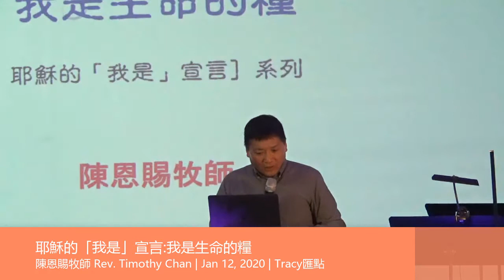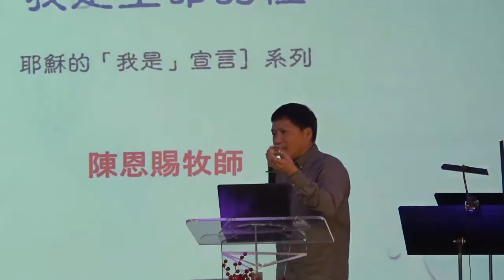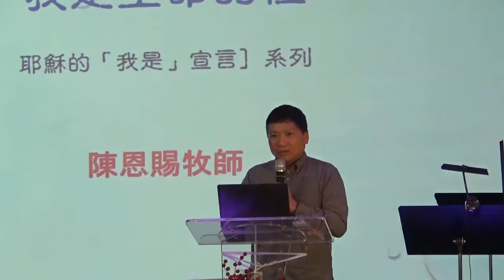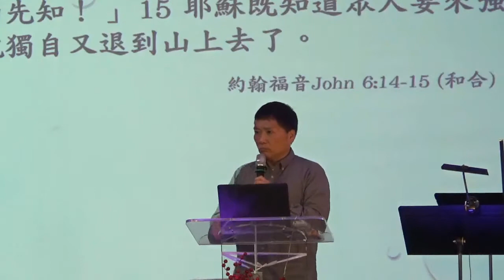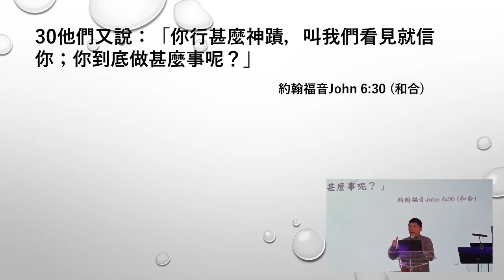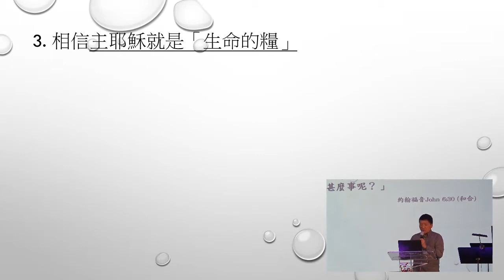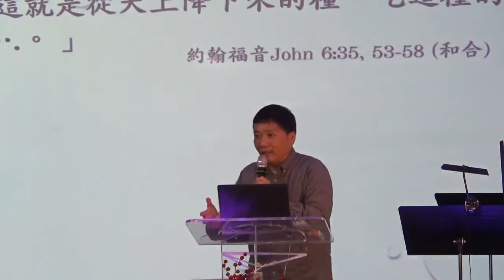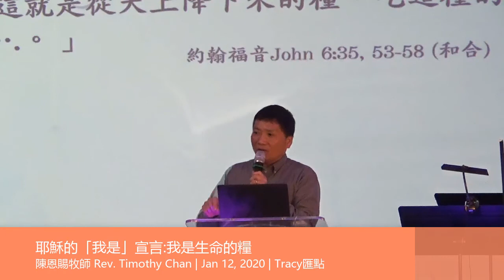耶穌的「我是」宣言:我是生命的糧 | 陳恩賜牧師 Rev. Timothy Chan | Jan 12, 2020 | Tracy匯點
講道系列: 耶穌的「我是」宣言
當人說「我是…」時，這說明了他的身份，他的價值觀。 例如，當有人說“我是基督徒”時，就是大膽地聲明他在基督裡的身份。 因此，當耶穌說「我是……」時，我們應該留意--- 他正在拉開他神聖角色的帷幕，告訴我們關於他與我們之間不可錯過的關係。我們將連續7個星期天研讀耶穌的「我是」的宣言。

講道筆記：
我是生命的糧
陳恩賜牧師 Rev. Timothy Chan
Jan 12, 2020 Tracy匯點

34 他們說：「主啊，常將這糧賜給我們！」 35 耶穌說：「我就是生命的糧。到我這裏來的，必定不餓；信我的，永遠不渴。
約翰福音John 6:34-35 (和合)

主耶穌「我是生命的糧」的宣言向三種對象說話：

1. 相信民族主義者

14 眾人看見耶穌所行的神蹟，就說：「這真是那要到世間來的先知！」 15 耶穌既知道眾人要來強逼他作王，就獨自又退到山上去了。
約翰福音John 6:14-15 (和合)

2. 相信物質主義者
24 眾人見耶穌和門徒都不在那裏，就上了船，往迦百農去找耶穌。 25 既在海那邊找著了，就對他說：「拉比，是幾時到這裏來的？」 26 耶穌回答說：「我實實在在地告訴你們，你們找我，並不是因見了神蹟，乃是因吃餅得飽。 27 不要為那必壞的食物勞力，要為那存到永生的食物勞力，就是人子要賜給你們的，因為人子是父　神所印證的。」
約翰福音John 6:24-27 (和合)

30他們又說：「你行甚麼神蹟，叫我們看見就信你；你到底做甚麼事呢？」
約翰福音John 6:30 (和合)

3. 相信主耶穌就是「生命的糧」
35 耶穌說：「我就是生命的糧。到我這裏來的，必定不餓；信我的，永遠不渴……53 耶穌說：「我實實在在地告訴你們，你們若不吃人子的肉，不喝人子的血，就沒有生命在你們裏面。 54 吃我肉、喝我血的人就有永生，在末日我要叫他復活……58 這就是從天上降下來的糧。吃這糧的人就永遠活著….。」
約翰福音John 6:35, 53-58 (和合)

思想及討論問題：
1. 為什麼主耶穌用「生命的糧」形容衪自己？
2. 「生命的糧」對我們有何意義？
3. 主耶穌「我是生命的糧」的宣言向三種對象說話，你是那種對象？
4. 我們如何回應主耶穌這「生命的糧」的宣言？